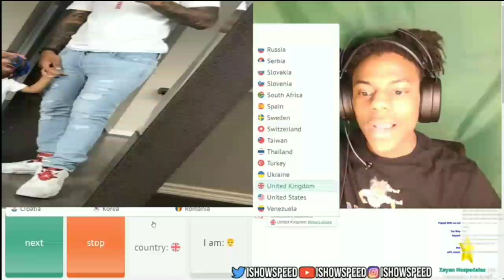IShowSpeed says bonjour to a german 🇩🇪